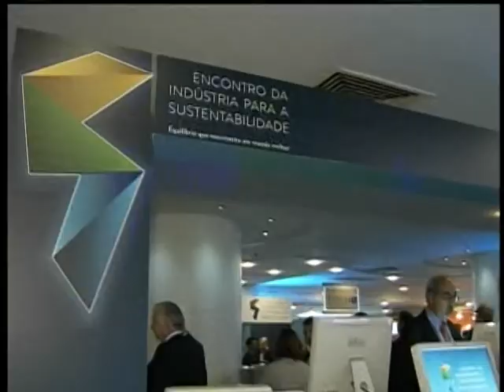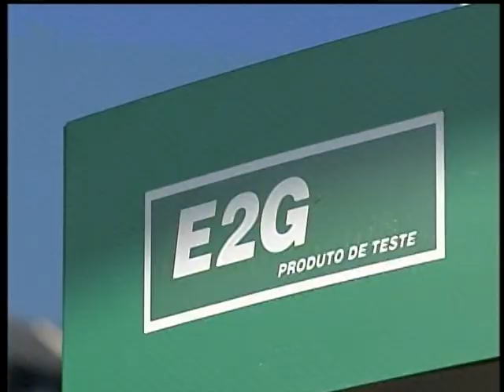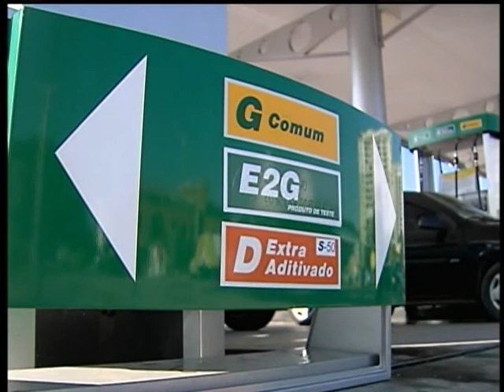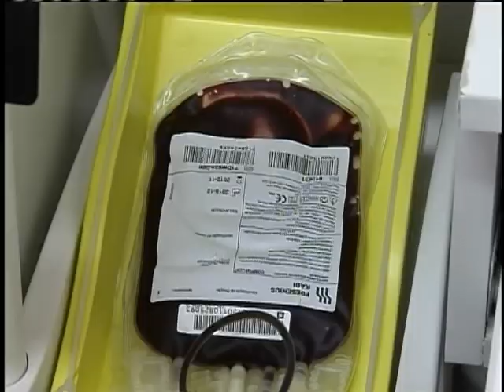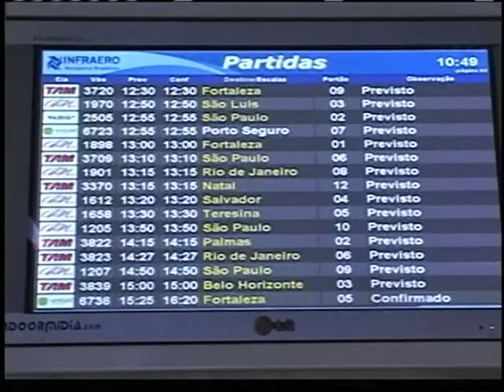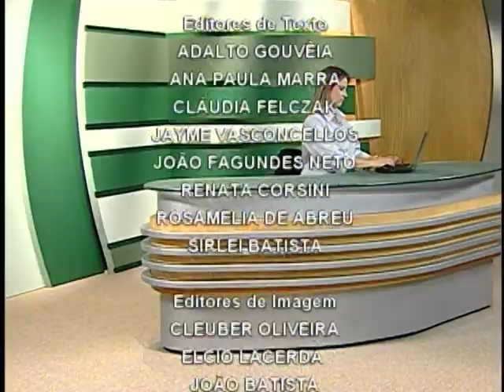Jornal NBR NOTÍCIAS na íntegra - 14 de junho